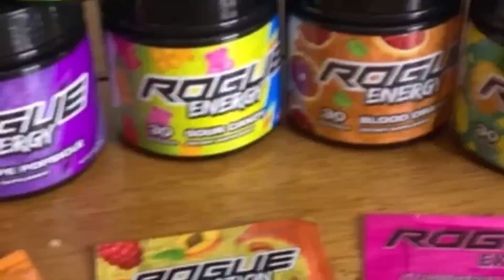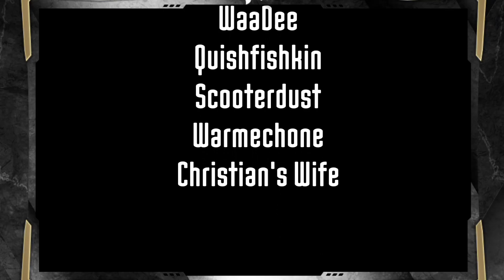Legend of Arcadia Episode 49: Forbidden Knowledge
Welcome to the Smoking Dragons, where we aren't your average dungeon crawlers!
Watch our TikTok!

Welcome to our BRAND NEW Dungeons and Dragons 5th edition campaign Legend of Arcadia a world created by our very own Nova Dragon starring
Logic Dragon as Oscar the Bard
Chaos Dragon as Redmane the Fighter
Solar Dragon as Bobby Blade the Rogue
Crafty Dragon as Moiraine the Wizard